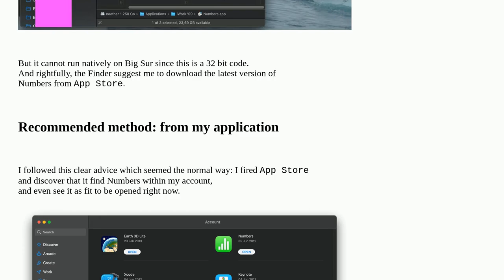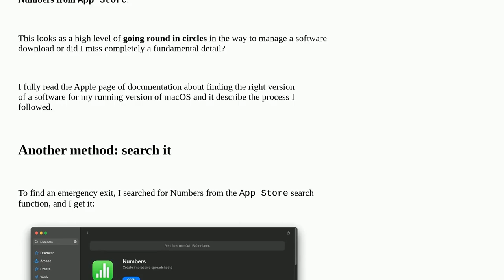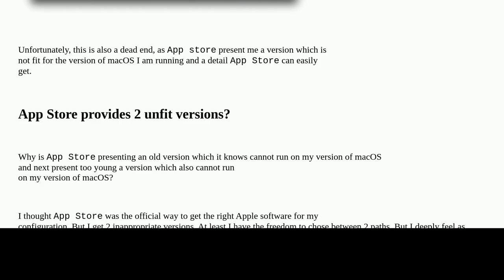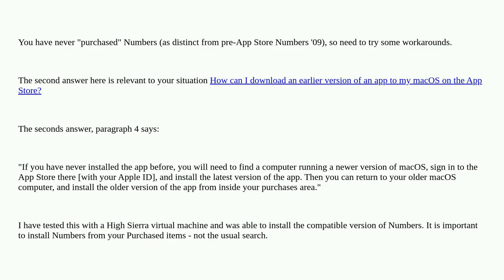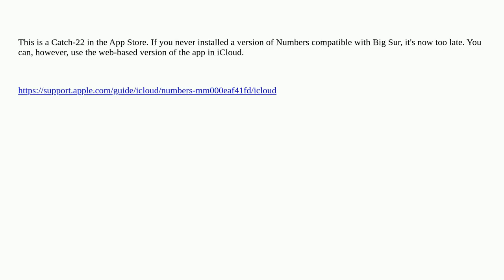Apple: How to upgrade to the right version an Apple software with App Store?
How to upgrade to the right version an Apple software with App Store?

A special thanks goes out to the community

  software-update upgrade mac-appstore